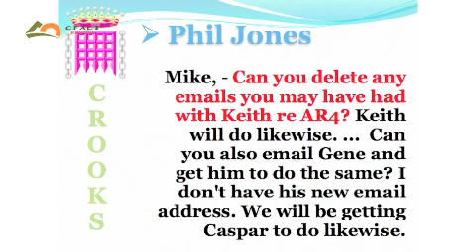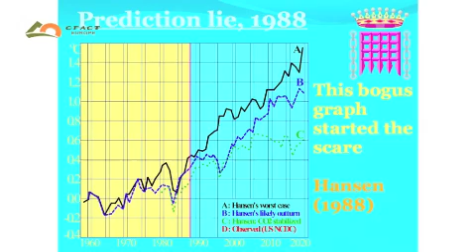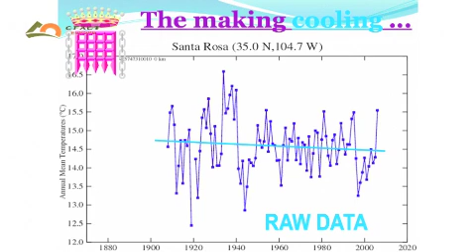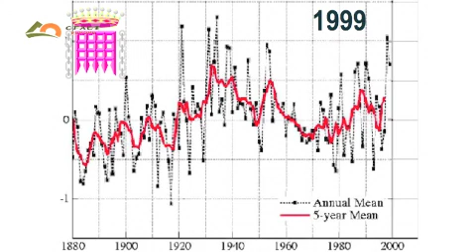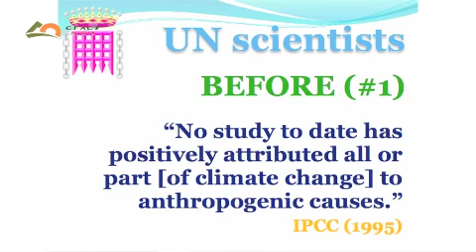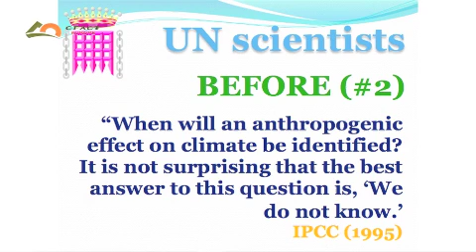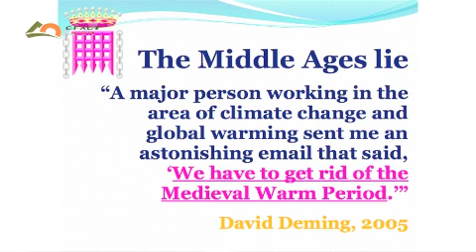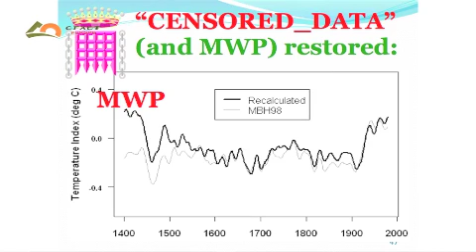(2 of 4) Lord Monckton on Climategate at the 2nd International Climate Conference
A full length, higher quality version of the Video is also available at ‪